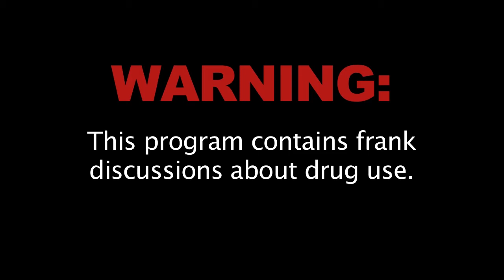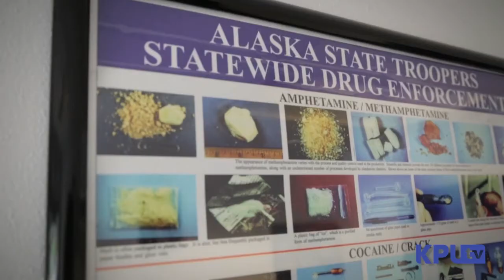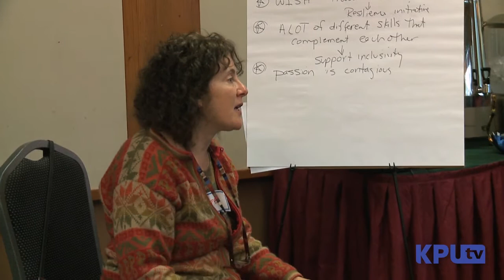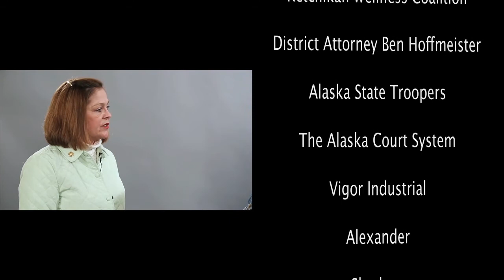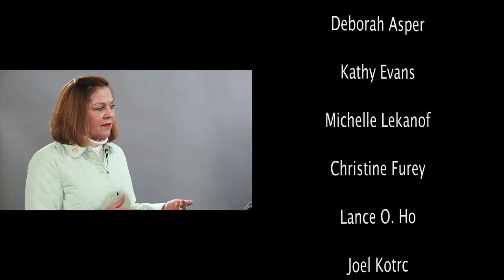Hooked: A Story of Addiction, Recovery, and Community (FULL)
September is National Recovery Month, which has the purpose of educating Americans that substance use treatment and mental health services can enable those with mental and substance use disorders to live healthy and rewarding lives. In observance of Recovery Month and in celebration of the Annual Stomp the Stigma March, KPUtv is releasing the full documentary, "Hooked: A Story of Addiction, Recovery, and Community," online for public viewing. This KPUTv exclusive, takes an impactful look at Ketchikan and it's struggles with the Opioid Epidemic as well as the future of recovery in our community. We hope that this documentary will continue to inspire and empower those struggling with substance use disorders to seek help and treatment to live their best lives. Thank you to everyone who helped make this production happen. We are immensely proud of the work that went into this piece and the impact it may have in our community, and wherever else it may reach.